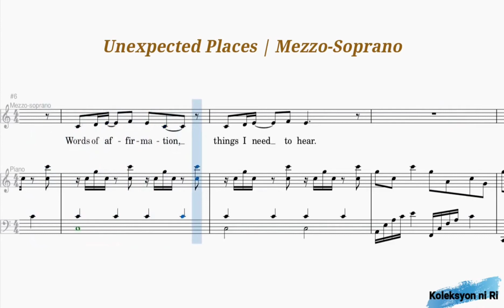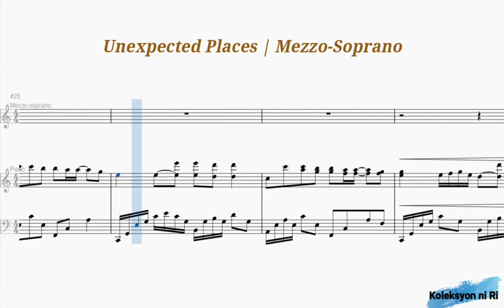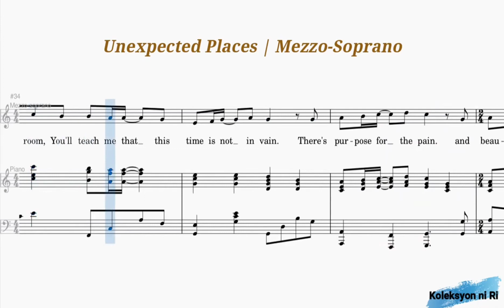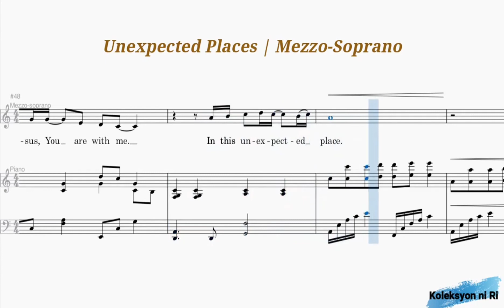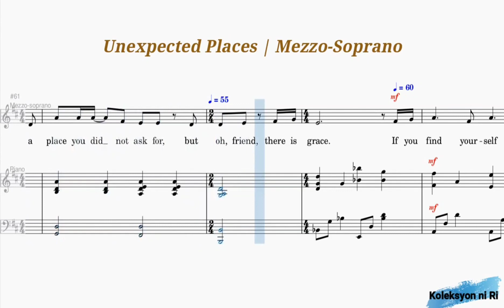Unexpected Places | Mezzo-soprano | Vocal Guide by Sis. Raquel Rodriguez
"UNEXPECTED PLACES"
Arranged by Heather Sorenson